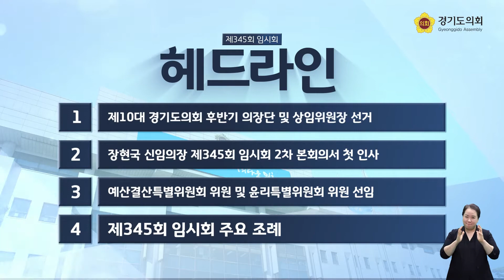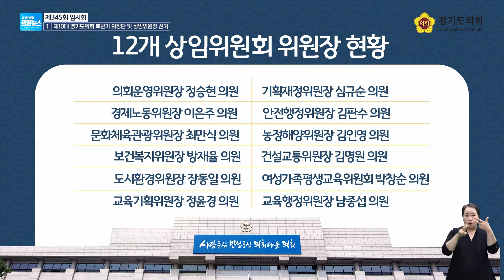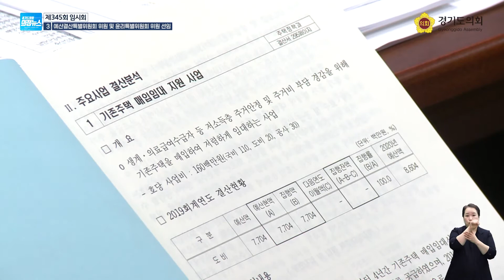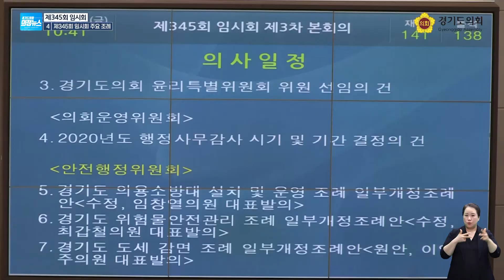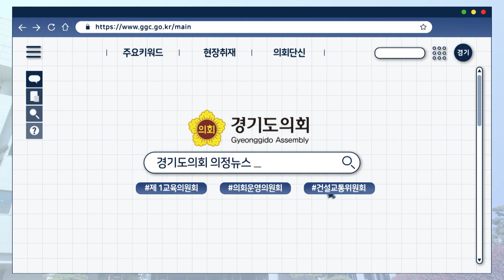경기도의회 제345회 임시회 의정뉴스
제345회 임시회 의정뉴스 입니다.

이번 임시회는 제10대 후반기가 본격적으로 시작되었는데요.
상임위원장 선거와 20개의 주요 안건을 심의.의결하였습니다.

제345회 임시회 의정뉴스속으로 함께 하시죠..